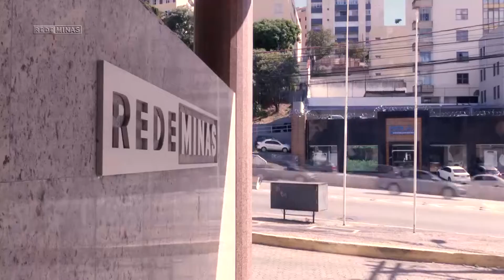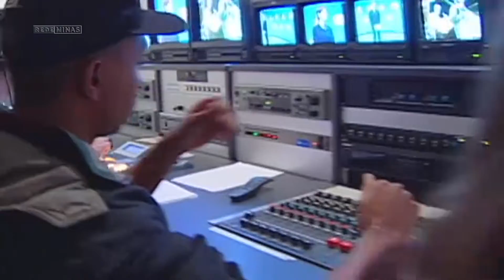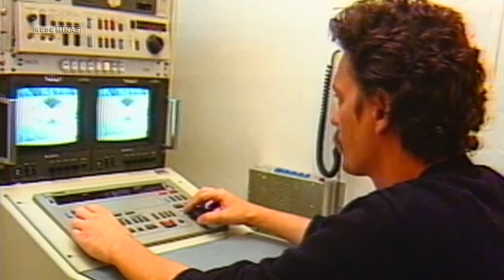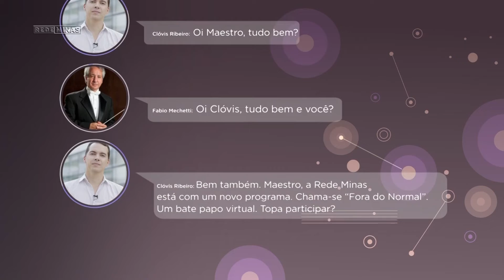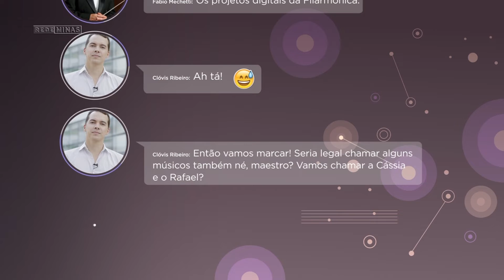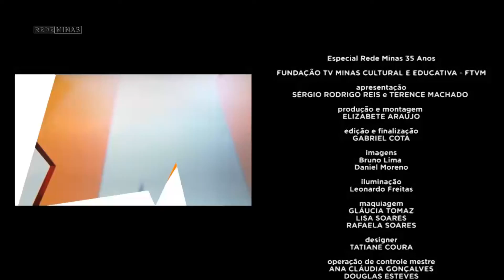Especial Rede Minas 35 anos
Em comemoração ao aniversário da Rede Minas, a 15ª edição da CineOP, realizada virtualmente, exibiu o “Especial Rede Minas 35 anos“. A atração traz uma conversa descontraída sobre os 35 anos da emissora e sua presença na vida dos mineiros. Quem comanda o bate-papo é o jornalista e presidente da emissora, Sérgio Rodrigo Reis, e Terence Machado, apresentador e diretor de programas da Rede Minas há mais de 25 anos.